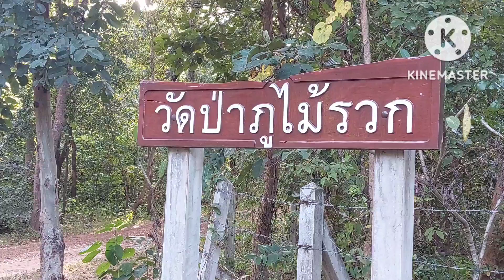เดินป่าวัดภูไม้รวก ตอนที่ 1 วันที่ 28 ตุลาคม 65